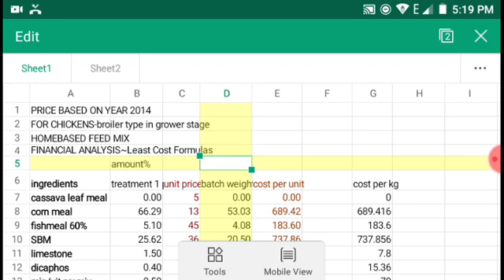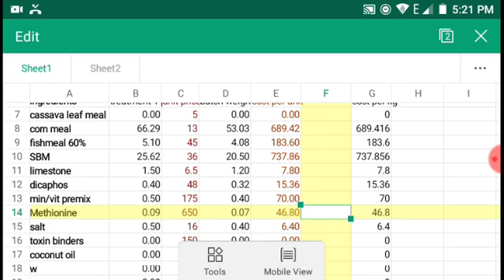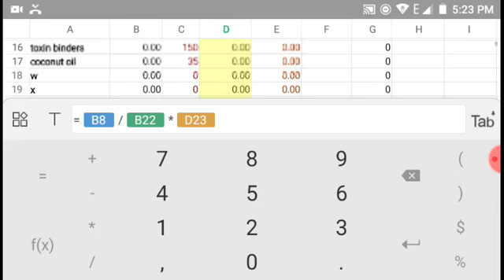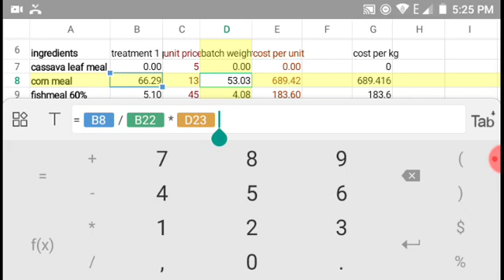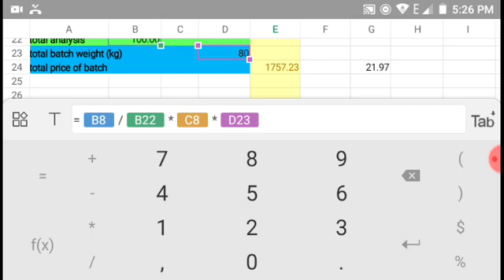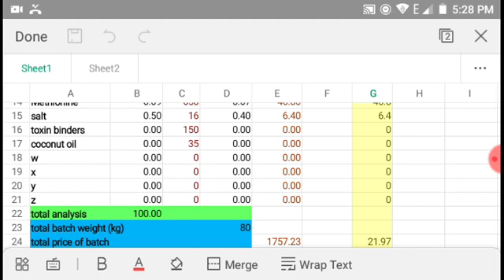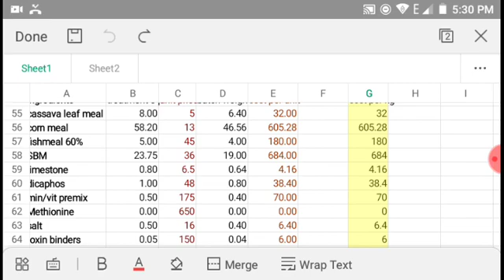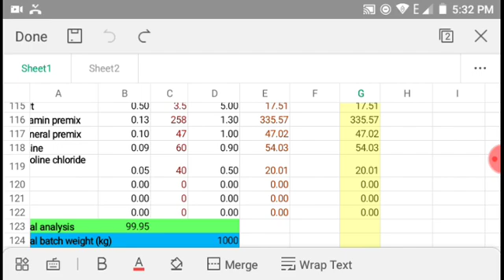Least Cost Formulation using Excel or Spreadsheet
Filipino Version. Paano maging mura ang feeds at pag-analyze ng feed total cost gamit mga available at murang feed ingredients pero maibibigay pa rin ang normal na nutrient requirement na kailangan my ating mga alaga.